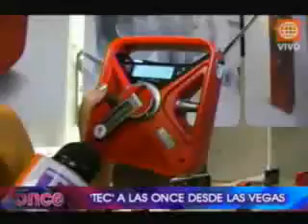A las 11 - TEC en una nota especial sobre tecnología para A las once empieza la noche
TEC en una nota especial sobre tecnología para A las once empieza la noche